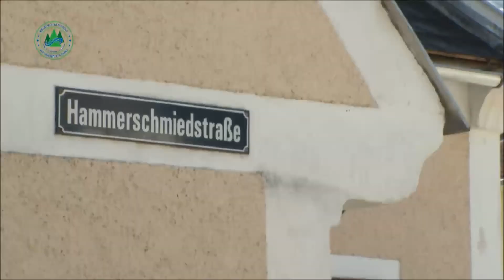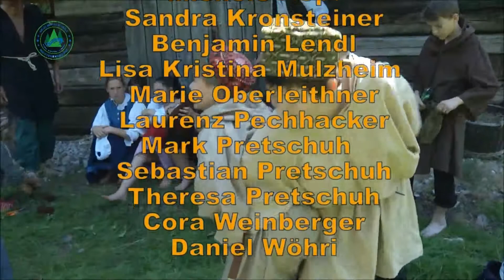Vom Erz zum Eisen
Vom Erz zum Eisen - Ein Projekt der Neuen Mittelschule Weißenbach 2017